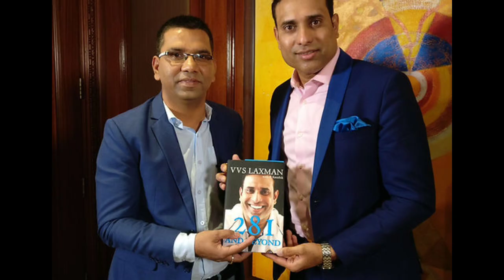സഞ്ജുവിന്റെ ഈ പ്രവർത്തി അത്ഭുതപ്പെടുത്തി,ഇതാണ് ഒരു ലീഡറിന്റെ ഗുണം | Sanju Samson | Cricket